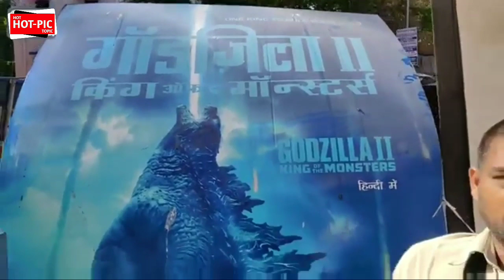GODZILLA: King Of Monsters PUBLIC REVIEW | Michael Dougherty | Kyle Chandler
GODZILLA: King Of Monsters PUBLIC REVIEW | Michael Dougherty | Kyle Chandler | CGI Newly Noteworthy information, Especially Recent Event